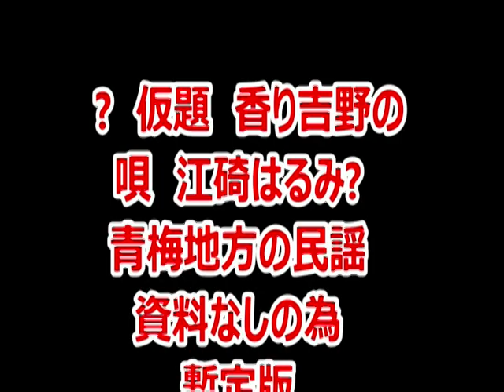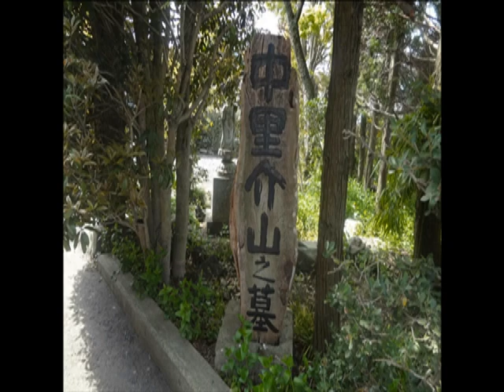江崎 はるみ・・・青梅小唄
昭和懐かしや